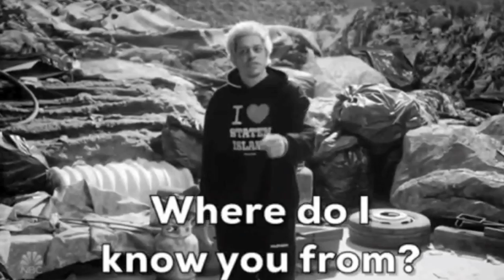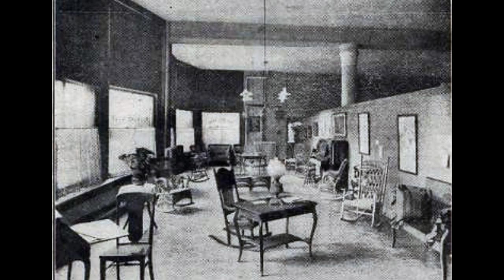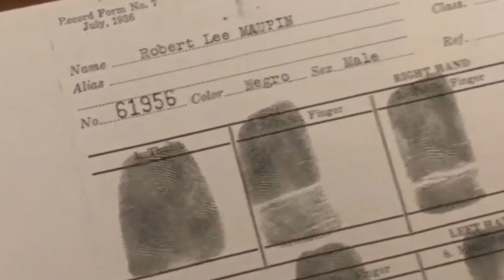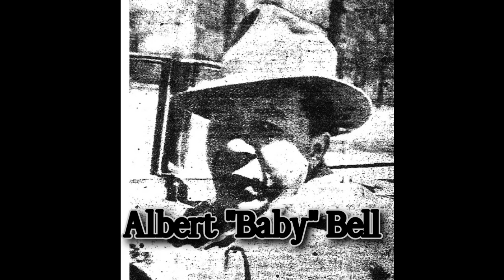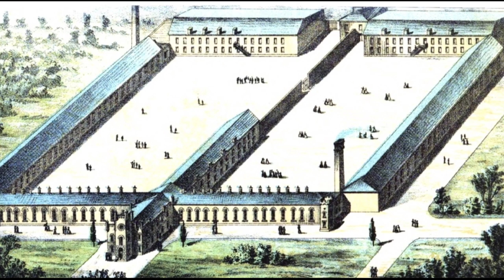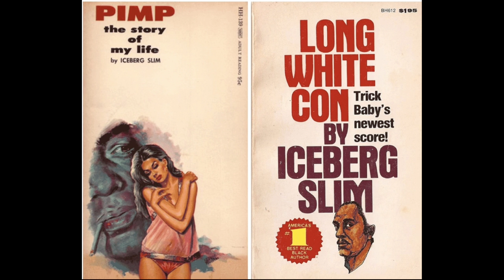Robert "Iceberg Slim" Beck - The Most Notorious Pimp Autobiography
I Do Not own the photos in this video.

Robert Beck (Maupin) better known as Iceberg Slim, was a former American pimp that was born in Chicago, Illinois and spent most of his childhood in Milwaukee, Wisconsin.

Growing up, Iceberg Slim spent a lot of his times learning everything he could from the older pimps and hustlers to become the Most Notorious Pimp in America.

Throughout his pimping career, he had over 400 women, both black and white, working for him using psychological manipulation and physical abuse.

After being locked up multiple times and finally forgiving his mother, he stopped pimping for good later became a writer, selling more than 6 million copies of his books before passing away in 1992